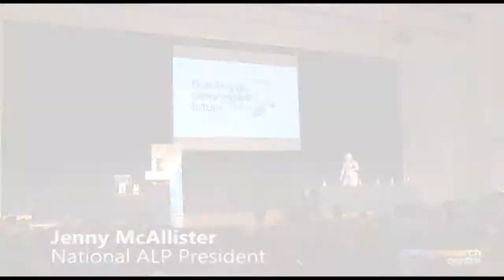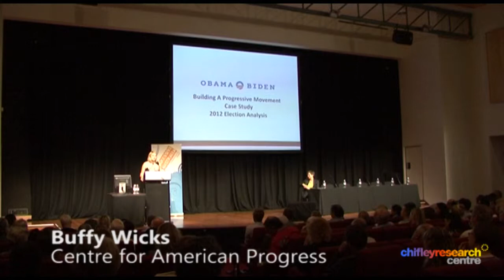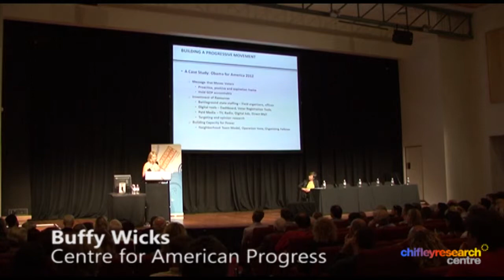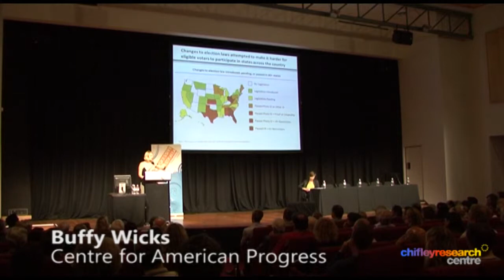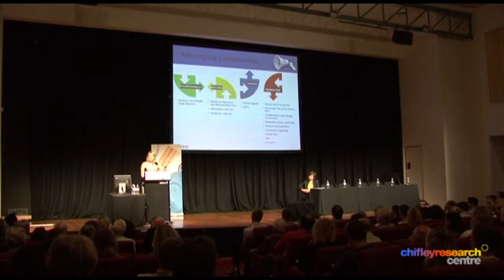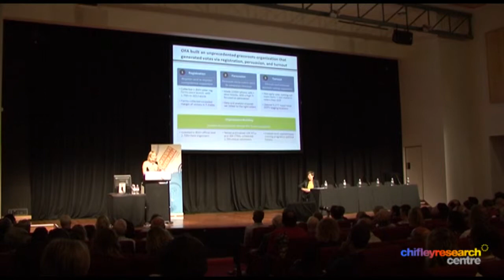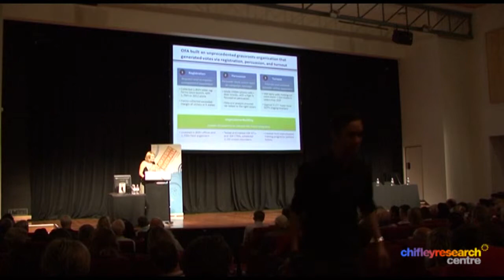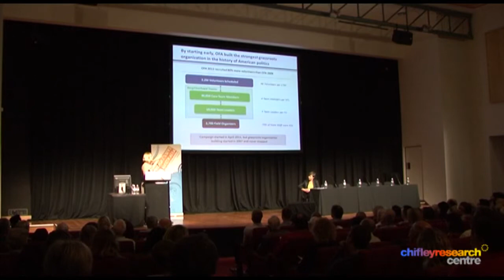Buffy Wicks Keynote Address to Building a Progressive Future (1 of 2)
Buffy Wicks delivers a keynote address, with an introduction from Jenny McAllister (ALP National President)

Buffy Wicks is a strategist and expert in political campaigns and issue advocacy. She is currently a Senior Fellow at the Center for American Progress focusing on public policies affecting women and families. She served as the national director of Operation Vote for the Obama for America campaign—a senior leadership role in the executive management team of President Barack Obama's re-election effort. As the head of Operation Vote, Wicks spearheaded the campaign's strategy to communicate with and mobilize core demographic voters, including African Americans, Latinos, young people, and women, producing record turnout among targeted voter segments. She worked collaboratively with her team and fellow senior staff to devise innovative strategies across departments—including field, digital, earned media, paid media, messaging, political, and analytics—to engage the campaign's base.

Wicks has a long history in grassroots mobilization, political organizing, and civic engagement. She served as the deputy director of the White House Office of Public Engagement for President Obama. In this capacity, she served as the White House liaison for key stakeholders throughout the country in an effort to pass the president's legislative priorities such as health care reform and financial regulation. In 2009, Wicks was tapped by then-President-elect Obama to lead the Renew America Together effort, a national call to service during the Presidential Inauguration.

She was one of the first people hired by the president's 2008 campaign and served in a variety of roles, including California field director and Missouri state director. She also helped to develop the national grassroots field strategy for the campaign, which was considered a model of effective organizing.

Wicks previously worked in the labor movement, fighting for better health care and wages for disenfranchised workers, and on Capitol Hill. She is originally from California and graduated with a double major in political science and history from the University of Washington. She publishes opinion editorials in various news outlets, including Politico and the Daily Beast, focusing on public policy impacting women and families.